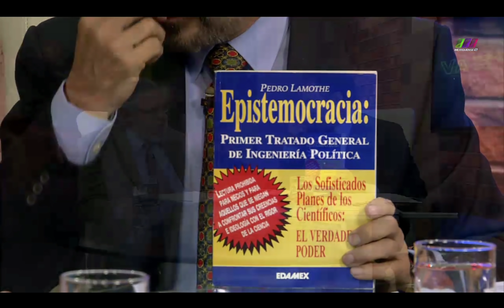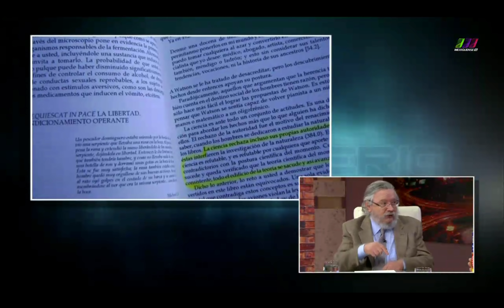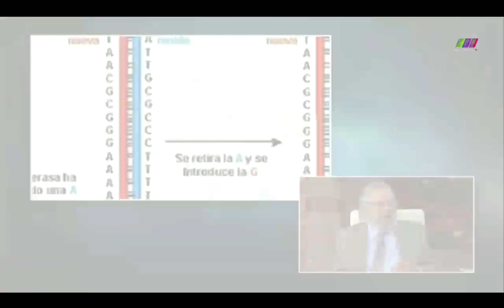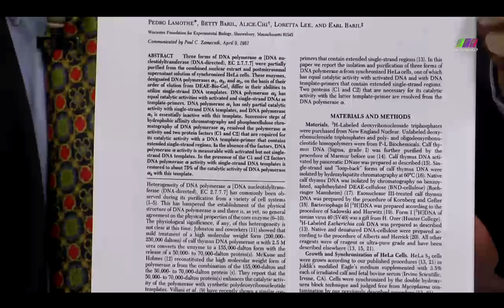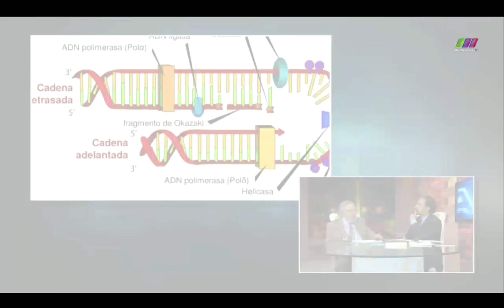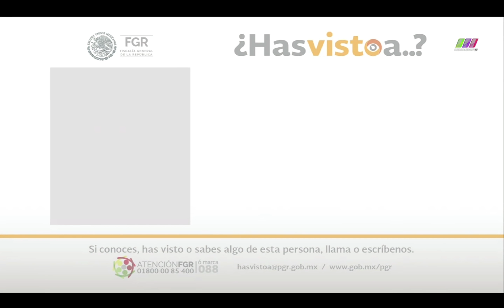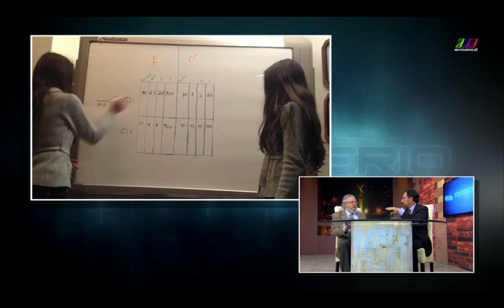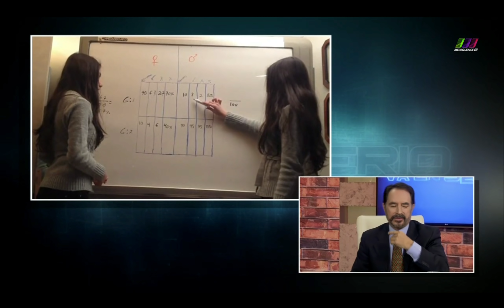Dr. Pedro Lamothe invitado por Carlos Ramos Padilla. Va en Serio.